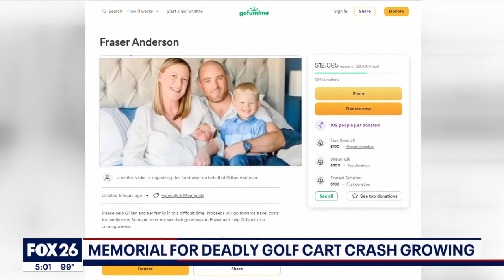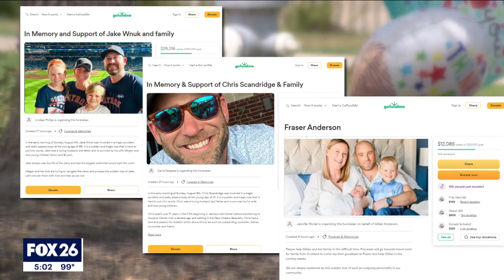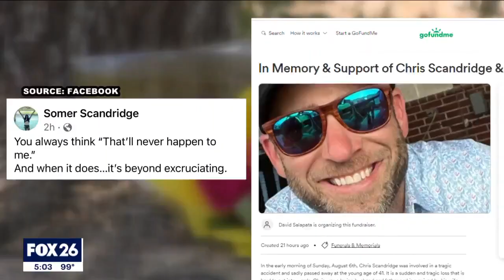Bond granted to man charged with triple murder in golf cart crash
FOX 26 Reporter Natalie Hee has more after a man charged with three counts of murder following a collision with a golf cart was given bond by a Harris County judge.